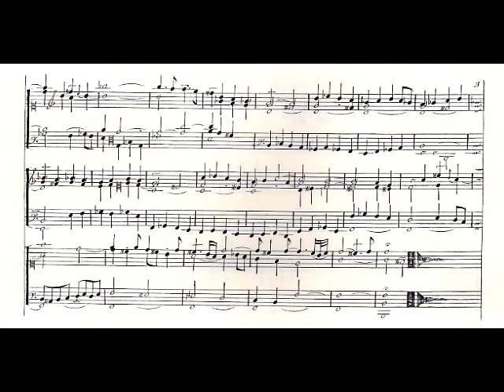Clérambault Grand Plein Jeu Suite du 1er Ton 1/4 comma mean-tone